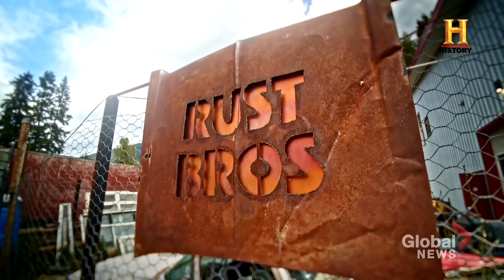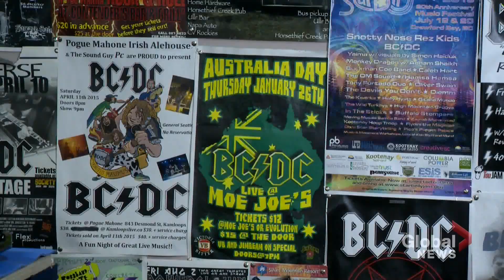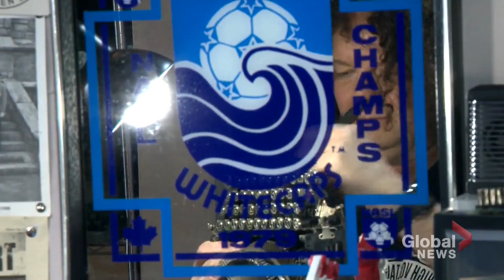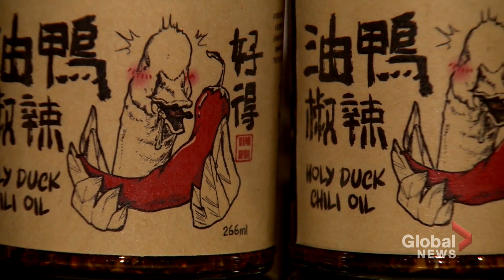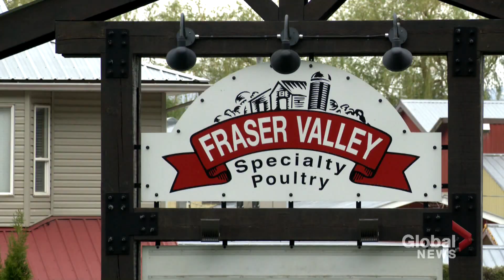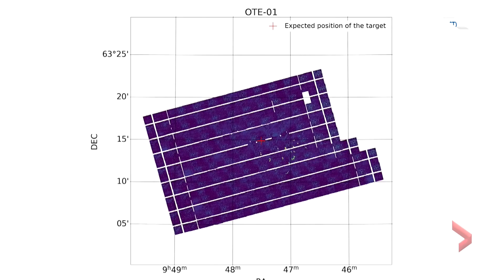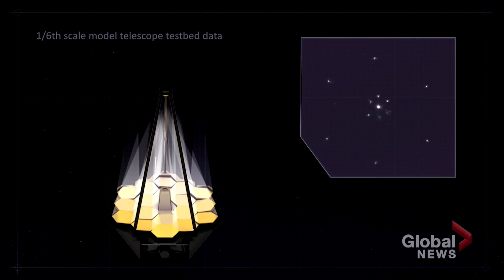Cross Canada Spotlight: Rust Valley Restorers, a rock star typewriter technician and more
This week includes a profile on the latest season of Rust Valley Restorers, discovering the history and painful past of dances from different genres, a rock star who repairs typewriters on the side, an entrepreneurial couple creating a little taste of home and talking to an astronomer who is a part of the James Webb Telescope team.